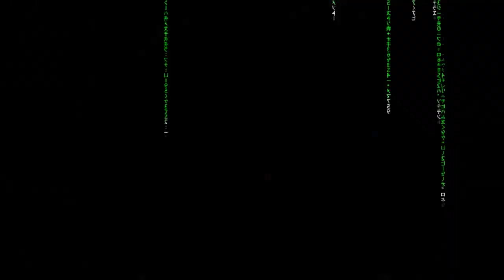Secret of Evermore #18 - Lanza de bronce - Gameplay comentado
Gameplay del que durante mucho tiempo fue mi juego favorito: Secret of Evermore. Un ARPG de Super Nintendo sobre un niño y su perro que por accidente acaban viajando por distintos mundos ambientados en distintas épocas. Un juego hecho en USA y de los pocos pensados para el gusto occidetal. Un juego distinto, odiado y amado por igual. Jugado en español.

Emulado con Snes9x en PC

Listas de reproducción de otros RPGs de Snes